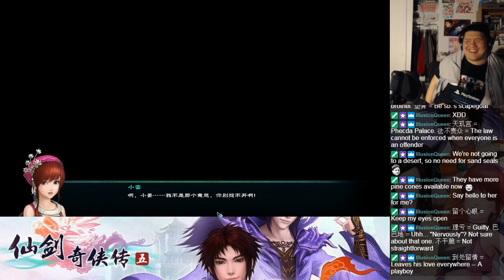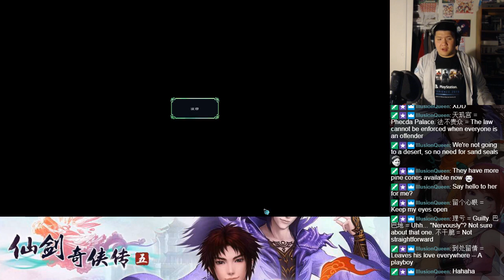Let's BLIND Play The Legend of Sword and Fairy 5 (仙剑奇侠传5) Part 135